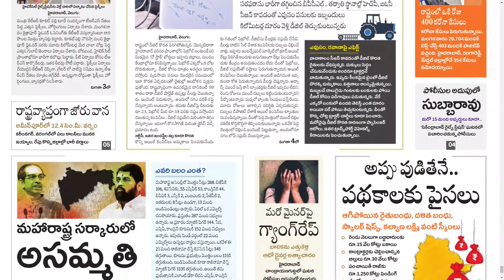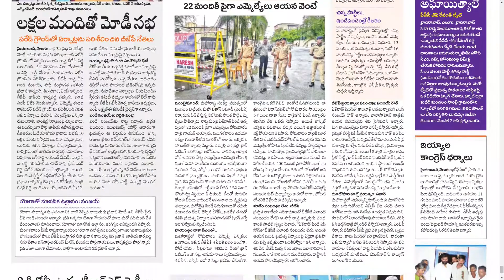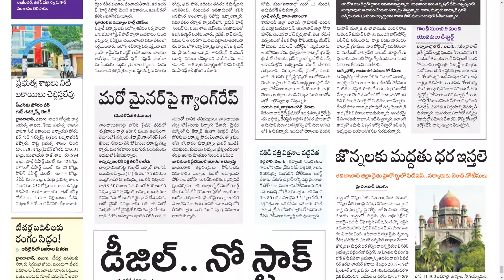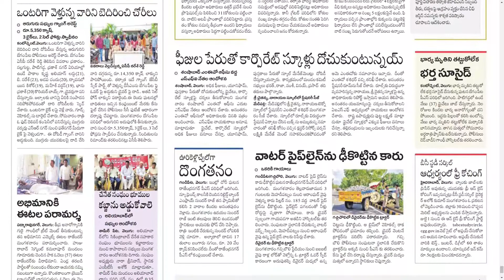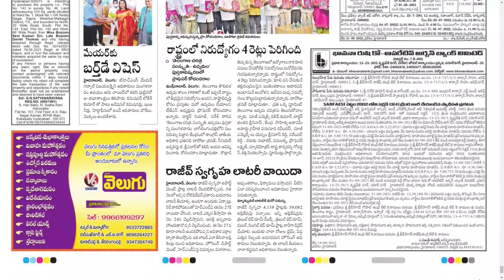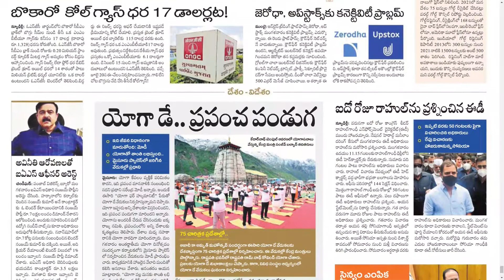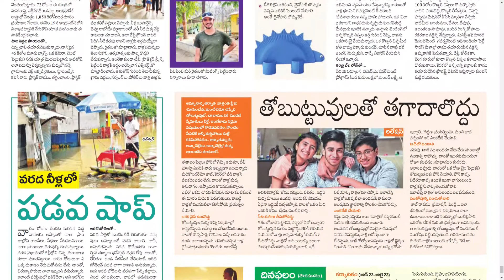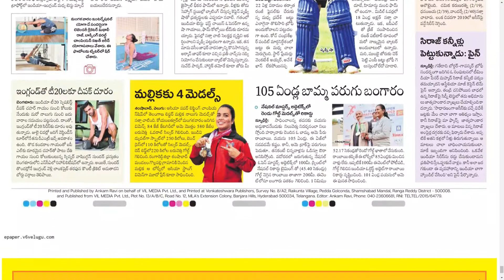VELUGU TS 22 JUNE 2022 WEDNESDAY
Telangana news
Ap news
Cricket news
Sports news
Cinema news
Bussines newspaper
Crime news
Chaduvu paper
Education newspaper
Eenadu antharyaami
Antharyami eenadu
Telugu antharyaami
Apprentice jobs
Vasundara paper
Eenadu vasundara
Eenadu karimnagar
Haaybujji paper
Prathiba
Eenadu pratibha newspaper
Prathiba paper
New intiatives by politicians
Telugu news
Gk questions